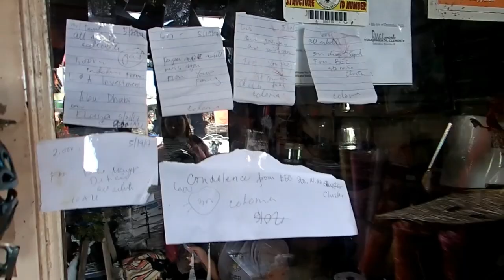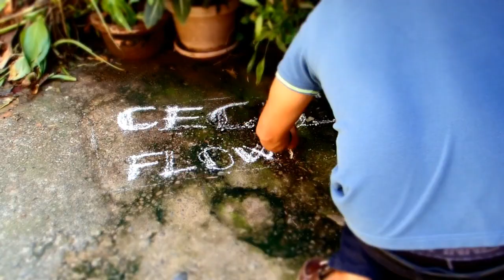Malaybalay City, Bukidnon Cecil's Flower Shop Documentary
Flower Shop "P A N G I N A B U H I A N"
Decent Work